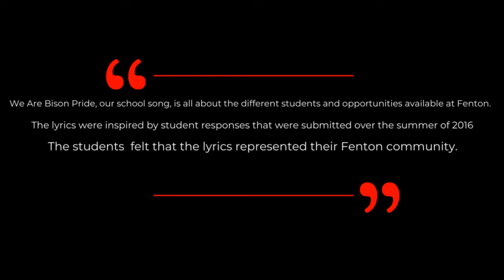We are Bison Pride Virtual Choir Fall 2020